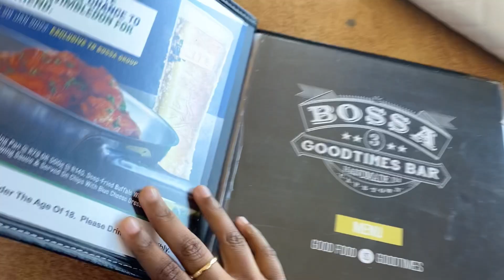Birthday Vlog🥳| Lunch with a friend and a concert